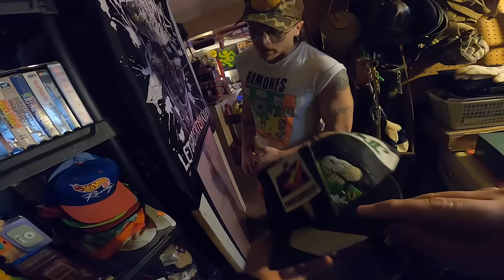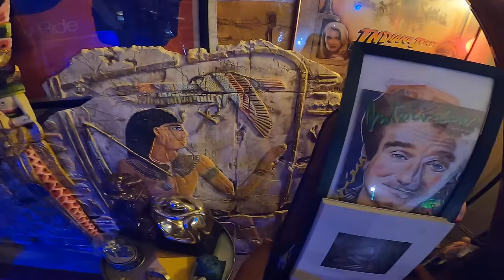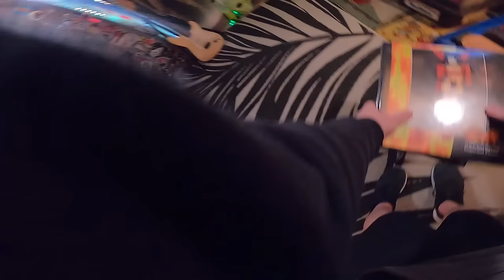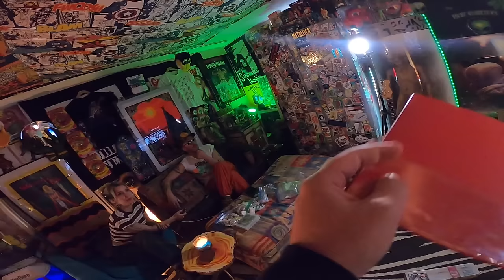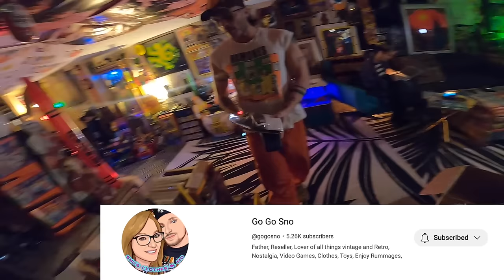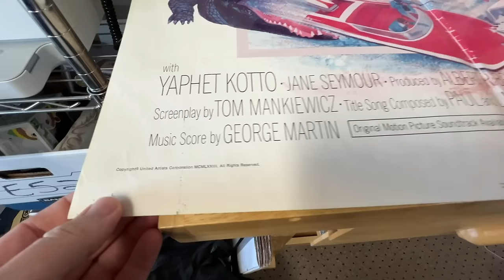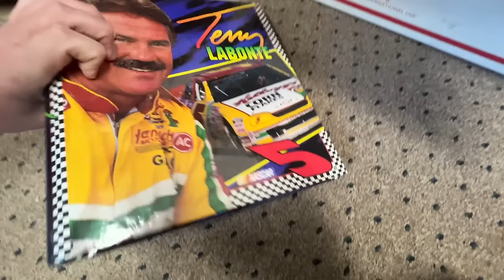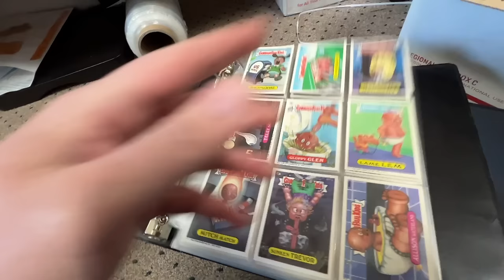I WANTED TO BUY EVERYTHING HE HAD!